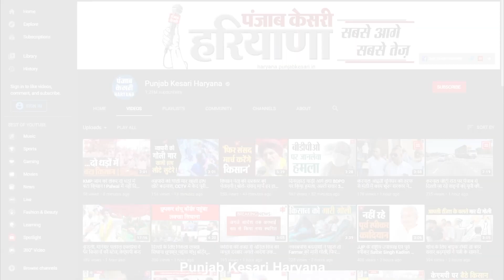3 युवकों को AVT ने पकड़ा तो हुआ 16 अन्य वारदातों का हुआ खुलासा,